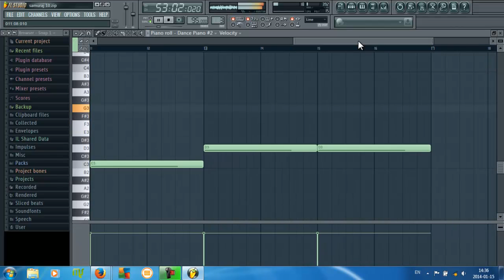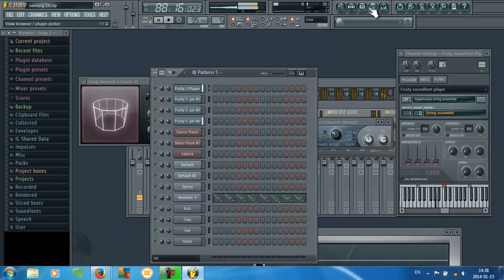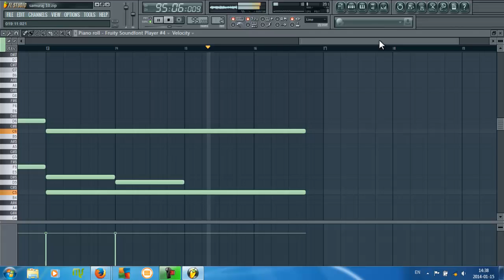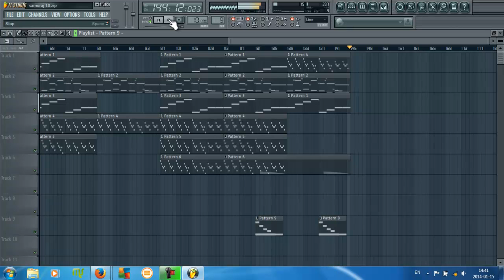Last samuraj (theme) Fl studio